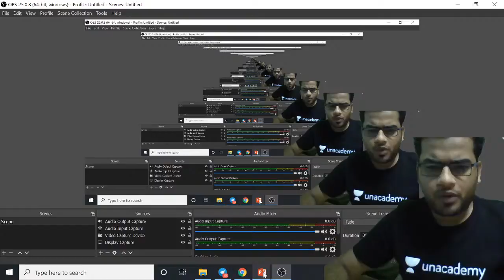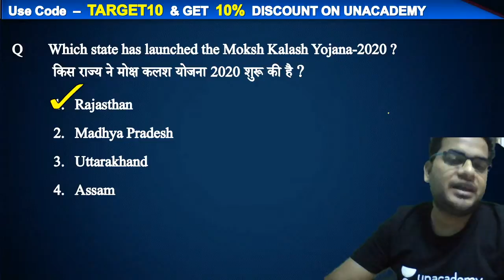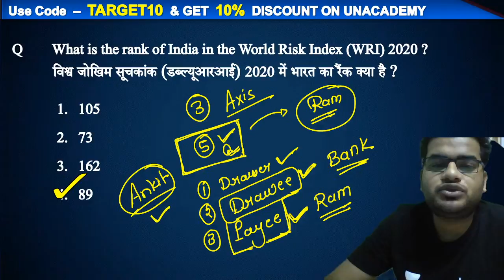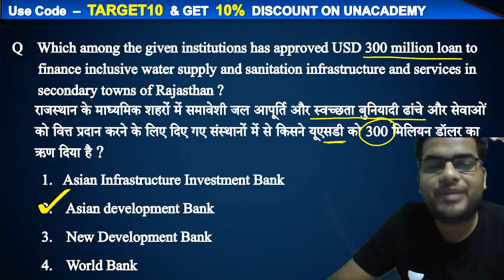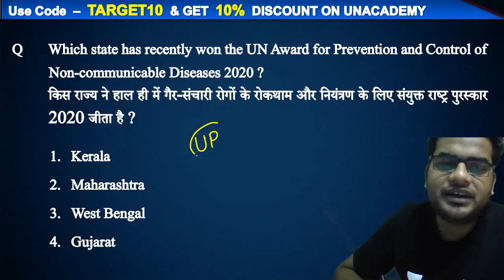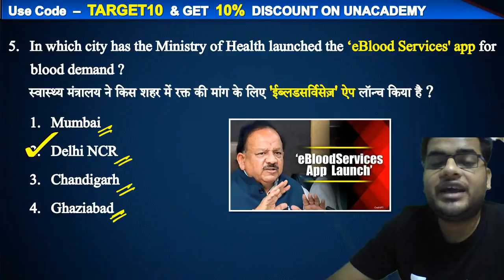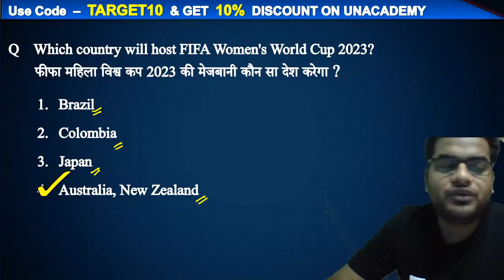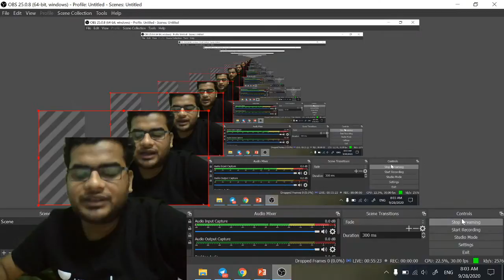7:00 AM - Daily Current Affairs | Current Affairs 2020 by Ankit Gupta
Current Affairs | Current Affairs  2020 | Daily Current Affairs 2020 by Ankit Sir | 28 September Current Affairs 2020 | Current Affairs September 2020 | wifistudy bank exams

✿ Morning Shows:
07:00 AM - Current Affairs Show by Ankit Gupta Sir

✿ All Banking Exams 2020:
08:00 AM - Reasoning by Ritika Ma'am
10:00 AM - Reasoning by Himanshu Sir
11:00 AM - Computer Awareness by Vivek Pandey Sir
12:00 PM - Maths by Prabal Lavaniya Sir
01:00 PM - Reasoning by Akash Chaturvedi Sir
02:00 PM - ENGLISH BY Anchal Singh
03:00 PM - Reasoning by Vikas Somvanshi
04:00 PM - English by Aisha Ma'am
05:00 PM - Quant Question Series by Akash Sir
06:00 PM - Reasoning by Basant Sir
07:00 PM -  Maths by Rohit Tomar

1. One Subscription, Unlimited Access
2. Learn from your favorite teacher
3. Real time interaction with teacher
4. You can ask doubts in live class
5. Limited students
6. Download the videos & watch offline

✤ Current Affairs Show by Ankit Gupta Sir